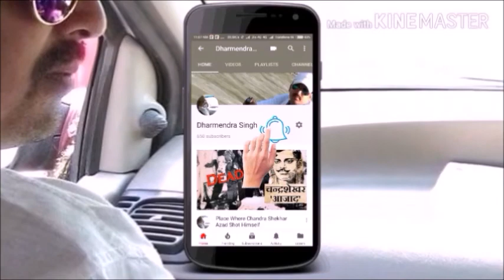Kajari Dance At Assi Ghat Varanasi !! Ras Banaras Event !!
THANK'S !!!